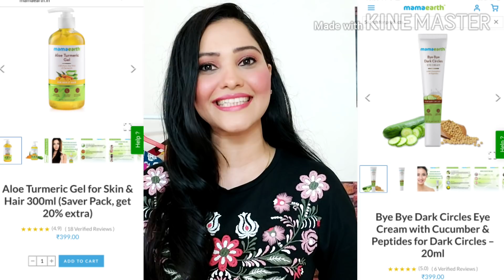🌹Latest Amazon kurti haul🌹Latest Flipkart kurti haul🌹Affordable kurti Haul🌹Amazon Haul🌹kurti review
Hello everyone 🥰

This video is about Best Natural Haircare & Skincare Products 2020 So if you are looking for best hair care products & skincare products then watch this video till the end.